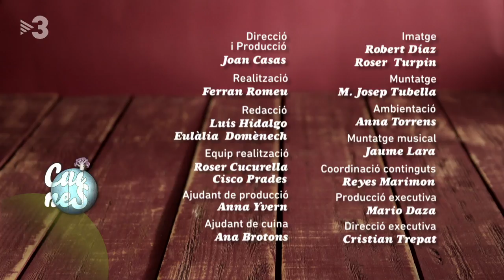Arròs a la piula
Per mi vacances vol dir Empordà, Costa Brava i també una forma de fer arròs pròpia d'aquelles terres. Fem arròs a la piula.